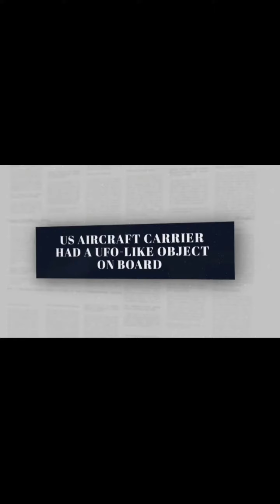This Triangle craft Tr3b is real I've seen it in the uk#tr3b#ufo#uk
The same Triangle craft on this Navy ship is a sighting which has been seen around the uk England.